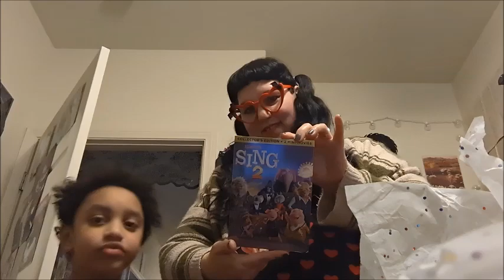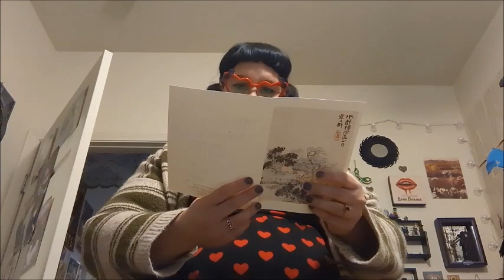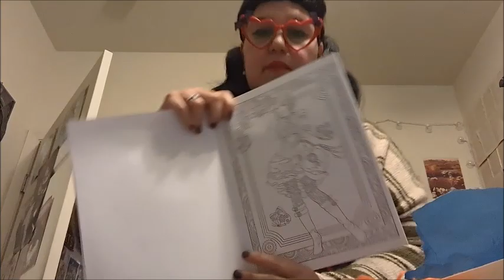Friend Mail from Patty (From February)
Back in February my friend Patty sent me a package.